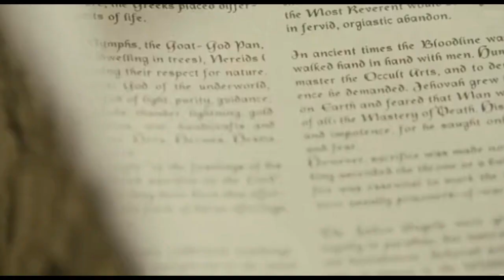In This World Born As A Boy is Sins & Threated Like slave Movie Explain in Hindi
In this video we explain The Wicker Man movie in Hindi.